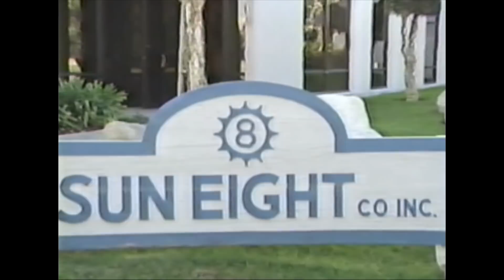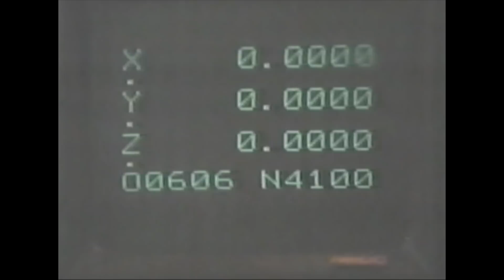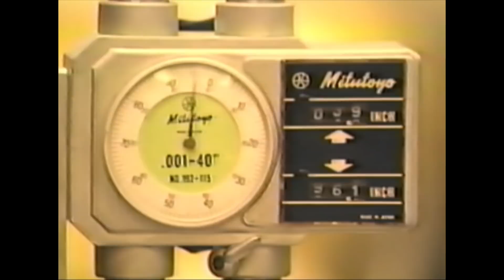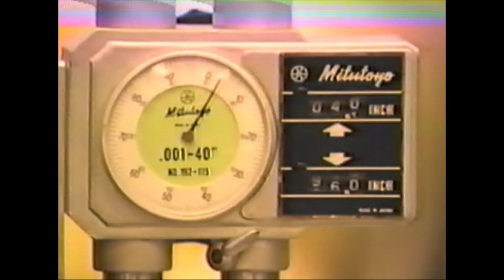Aerospace CNC Machine Shop from the 80's - Narrated by Lance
Aerospace CNC machine shop from the 1980’s, precision machined structural parts for the commercial aircraft and military aircraft industries. CNC machines with tool changers, CNC programming, CMM quality control systems, parts deburr finishing shared.

This video is an historical digital footprint, a dated time stamp to share

SUN EIGHT CO, INC.

Founded in Fullerton, California in 1973
Acquired in Placentia, California in 1998

Founder: Herbert Conway with only an older Bridgeport Mill, Bridgeport Profiler, an air compressor, and some tools and tooling. My dad began this venture into being an aerospace job shop contractor.

Growing to be too big and too spread out across many locations by 1979, my dad had built a set of buildings and a street in 1979 through 1980 in the neighboring city of Placentia, California where this company was located until the business itself was acquired.

From this video, the company was near two times the size it is in this video at the time of its acquisition. I Lance Conway had nothing to do with this company or its sale from 1993 through to it being acquired in 1998.

LOCATION of a PRECISION MACHINE COMPANY

Located in Southern California in the County of Orange County not far from Disneyland Anaheim, Knott’s Berry Farm in Buena Park where my mother jarred boysenberry jam invented by Mr Boysen for Mr. Knott with Mrs. Knott in the rear of what became the amusement park, the Knott descendants later built a building to package which to this day, the jams next door to the Sun Eight company building, Angel Stadium and the Anaheim Honda Center named The Pond was a lesser known place.  Built sitting atop a bluff looking out across Orange County towards the Pacific Ocean Laguna Beach, Newport Beach, Huntington Beach about 20 miles to the west a place that made things in aerospace grade materials and was called Sun Eight Co., Inc.

TYPES of AEROSPACE COMPONENTS we MACHINED

Sun Eight Co. is one of many Southern California suppliers or job shops that produced precision machined parts and sub-assemblies for the major aerospace companies of those times.
Metals we machined were aluminum, magnesium, beryllium copper, steel, stainless steel, titanium, and other high chromium alloyed steels.

We programmed all jobs in-house, upgrading the software and the computer systems to program with from 1981 through 1998 to stay in with the latest in technology for those times.

Machinery we operated were 3 axis CNC and 5 axis CNC in both vertical and bridge or gantry milling machines and had an advanced Q/C Quality Control inspection department systems controls for quality parts flow and dimensional tracking, a milling or machining support department,  tool grinding department, deburr and finishing department and in house maintenance personal. We had additional outside supporting machine shop operations, a material and job tooling warehousing support building.

Material sawing parts coatings and blanchard grinding were performed by utilizing outside suppliers.

SUN EIGHT CO. CUSTOMER LIST

Sun Eight customers were few so you need to understand an important lesson here, you need to treat your customers like gold and had no more important meaning then in the aerospace industry because your customer base would be maybe 5 or 6 if you worked hard and were lucky enough to get work from some or all of these companies globally.

Douglas Aircraft became McDonnell Douglas and is now all part of The Boeing Company.

WELCOME TO THE YEARS 1980 to 1981

Hi, in this video me Lance Conway along with my father Herbert Conway share the small aerospace job shop structural parts supplied to the major aerospace manufacturers, only this video is a digital brochure from 1980 to 1981.

LANCE CONWAY WORKED HERE

 - First job Saturdays and Holidays cleaning bathrooms and sweeping floors in 1973.
 - Second job shoveling chips into recycle bins.
 - Third job and first machine operation job tooling hole drilling and tab sawing, Power mill operator and milling machine operator.
 - Forth job CNC operator.
 - Fifth job Truck driver
 - Sixth job Production control manager
 - Seventh job Vice president

In April 1993, left Sun Eight to begin a business for ourselves.
Beginning in May 1993, I ventured out with Patrick Lara to being our Journey and we are now comfortably Active Atom precision machining, specialized in micro-machining and watchmaking.

   Lance Conway & Patrick Lara